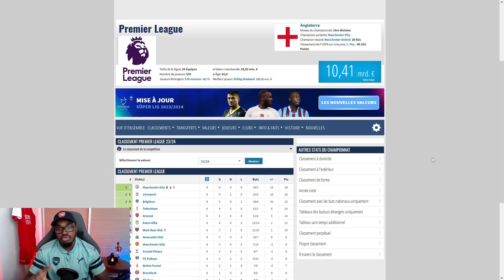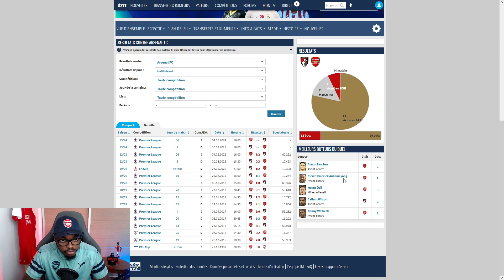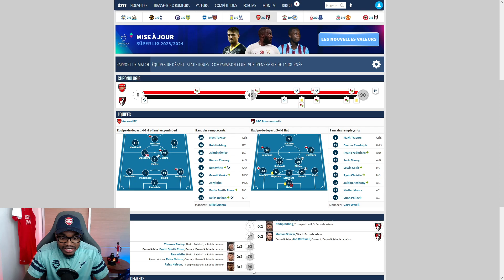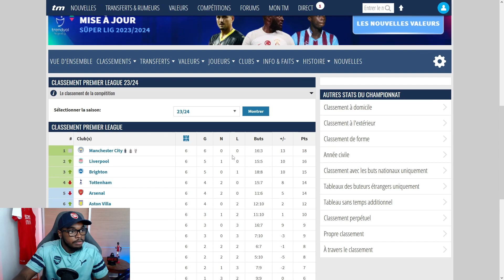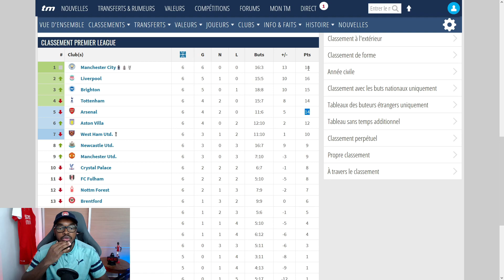🏆 LE TITRE SE JOUE AUJOURD’HUI (Bournemouth VS Arsenal)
Arsenal se déplace à Bournemouth dans un match de la plus HAUTE importance...

Clique sur la petite cloche 🔔 pour être averti(e) dès que je poste une vidéo !

🏆 LE TITRE CE JOUE CONTRE BOURNEMOUTH